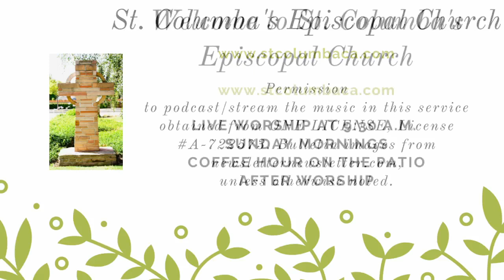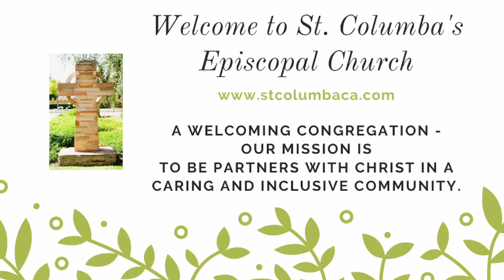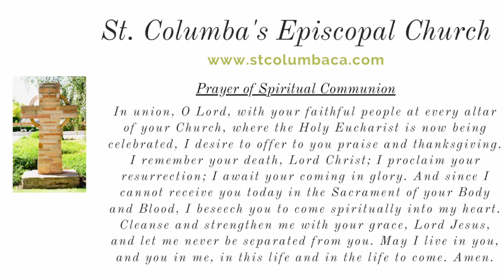Spiritual Communion at St. Columba's - December 24, 2012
Spiritual Communion at St. Columba's - Christmas Eve, 2012